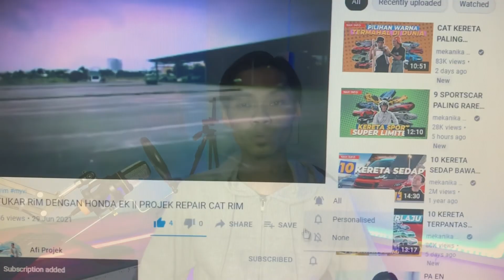FORD RANGER 2022 | SEGALANYA SERBA MEWAH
Alhamdulilah terima kasih untuk sokong channel ini.InsyaAllah saya akan perbaiki cara dan mutu saya dari semasa ke semasa,saya doakan kalian yang sokong channel ini diberi rezeki yang luas.